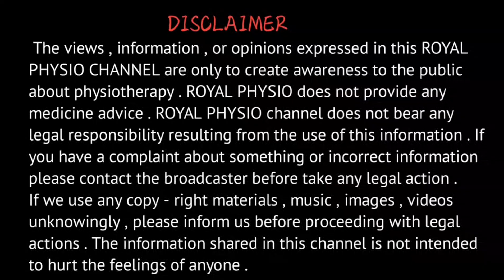toe pain relief home remedies | toe finger pain treatment | leg toe pain treatment | foot toe pain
Royal Physio is a premium physiotherapy clinic in heart of Tamilnadu, providing world-class, evidence-based physiotherapy services to individuals of all ages. Our experienced team of physiotherapists and support staff are dedicated to providing the highest quality of care, focusing on the individual needs of each patient. We offer a range of services, including sports injury rehabilitation, post-operative rehabilitation, pain management, neuro rehabilitation, ortho rehabilitation, hydrotherapy, manual therapy, and more. Our team of physiotherapists are committed to providing comprehensive, individualized treatment plans and programs to get you back to your best.
This is health related channels and any health related issues and doubt please comment your question.
And please support this is our channel